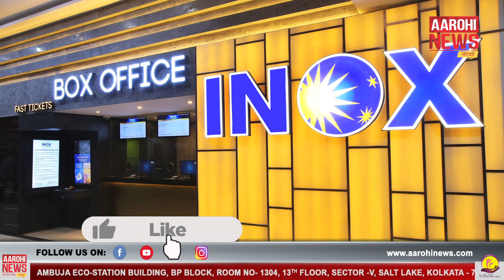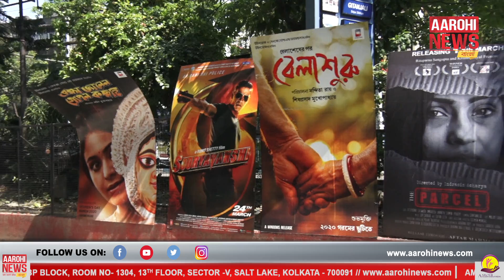সিনেমা হলের বিকল্প হবে OTT প্ল্যাটফর্ম?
OTT instead of Movie Theatres? | তারকাদের বড় বাজাটের ছবি মুক্তি পাচ্ছে OTT প্ল্যাটফর্মে, প্রশ্ন চিহ্নের মুখে সিনেমা হলের অস্তিত্ব

 @Aarohi News